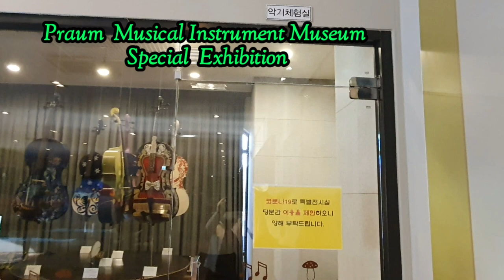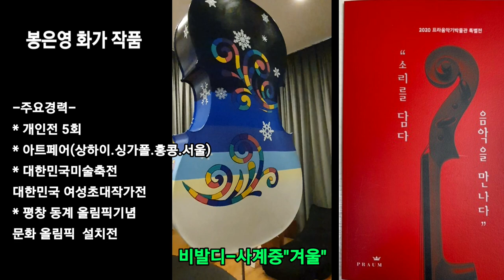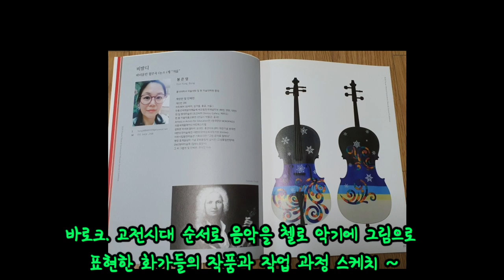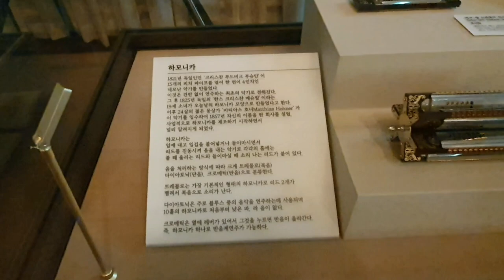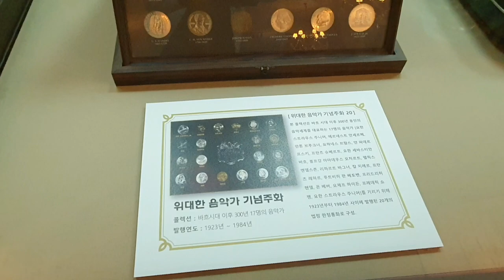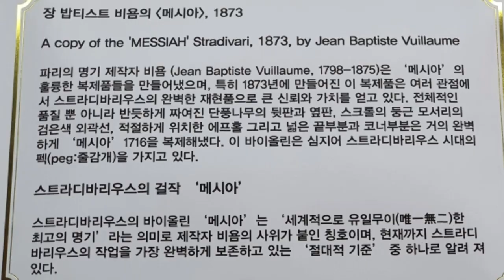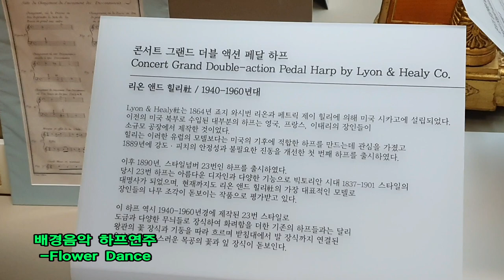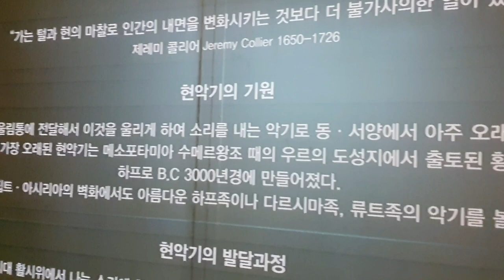[프라움악기박물관]탐방2탄 첼로에소리를담다,음악을만나다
프라움악기 박물관  특별전에 참가하신 여섯분의 작가님들  다른 작품 을 아래 주소에서 만날수있습니다

 가나다순
김은영 화가(바흐:무반주 첼로
                                  모음곡제1번)

박수경화가(하이든:교향곡101번"시계")

봉은영 화가(비발디:바이올린 협주곡 사계중 "겨울"

이혜숙 화가(모짜르트:오페라
                                    마술피리)

경기도 남양주시  와부읍  경감로756

관람안내
평일10:00~18:00
토.일.공휴일  시간동일
휴관일(매주 월요일.1월1일)